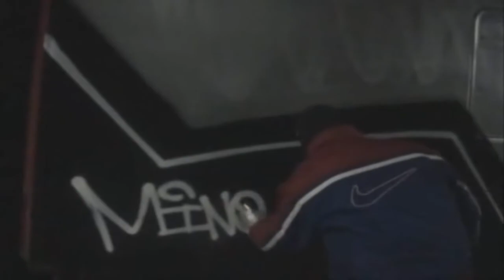Still L.E. Gends - Graffiti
A part from the graffiti-movie "Still L.E. Gends - 2009